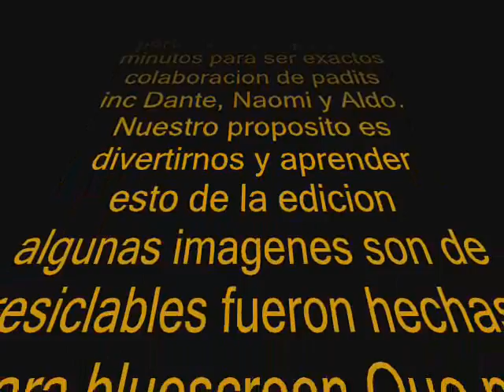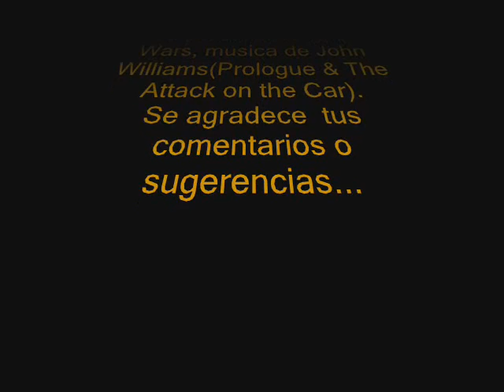EX2008hp-star-wars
arta2
responsable total
colaboracion de padits inc Dante, Naomi y Aldo.
Nuestro proposito es divertirnos y aprender esto de la edicion algunas imagenes son de resiclables fueron hechas para bluescreen.Que no he podido realizar.
Tambien gracias a mi amigo George Lucas de su pelicuala de Star Wars, musica de John Williams(Prologue & The Attack on the Car).
Se agradece  tus comentarios o sugerencias...